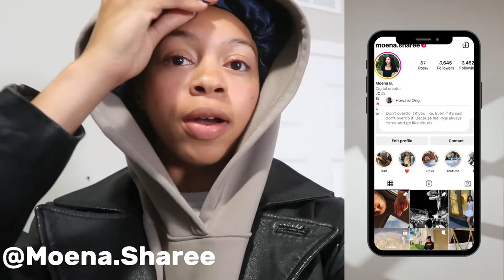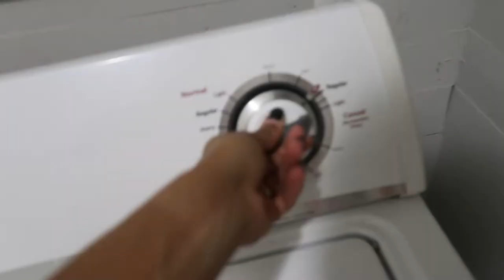COLLEGE VLOG: WINGATE HOMECOMING WEEK+ GIRL WAS IN THE FOUNTAIN + FEELING AHEAD OF MY TIME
Hey, loves this week was very hectic and of course, it was homecoming week here at Wingate. I hope you guys enjoy this college vlog.

DISCOUNT LINKS / LINKS

Amazon Finds

Black Shapewear Bodysuit
MY CODE:  15Moena1 for $$ off.

•Liquid IV  code is "THATS.MO3" for $$ off.

🖤About Me🖤
Age: 23
My City: Charlotte
What I do: Wingate Track & field/ Model
Camera: Canon G7x Mark ii